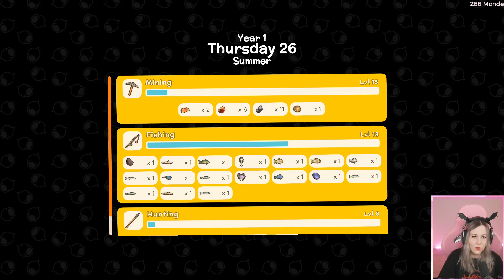#13 Dinkum – Stream Let's Play (Deutsch)